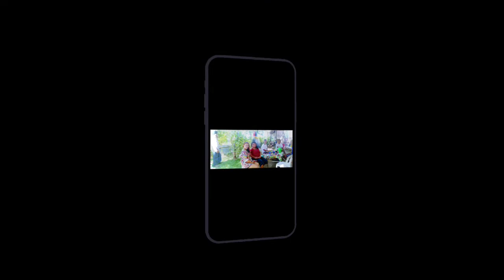ADVENTURE IN TAGAYTAY TREAT NG AMO NAMIN 03 -03 -2018 SLIDE SHOW PICTURE